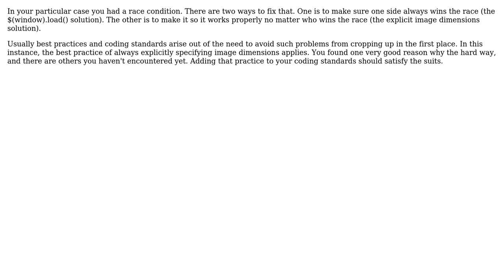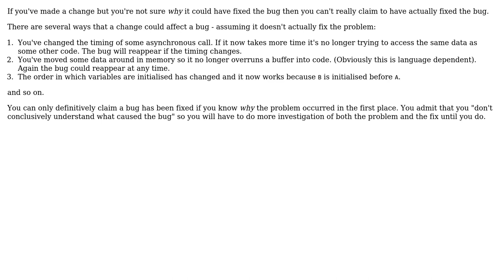Software Engineering: Un-Explainable Bugs? (3 Solutions!!)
Software Engineering: Un-Explainable Bugs?

With thanks & praise to God, and with thanks to the many people who have made this project possible! | Content (except music & images) licensed under CC BY-SA | Music | Images & others | With thanks to user TheLQ user pdr user Mr. Jefferson user Karl Bielefeldt user ChrisF and the Stack Exchange Network Trademarks are property of their respective owners. You are responsible for your own actions.